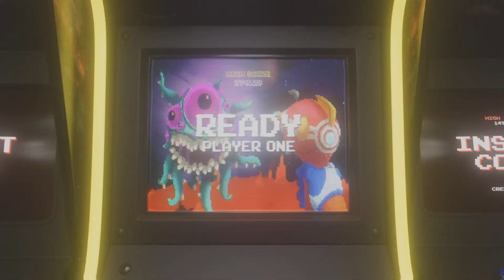Blackout - Sniper Action 2